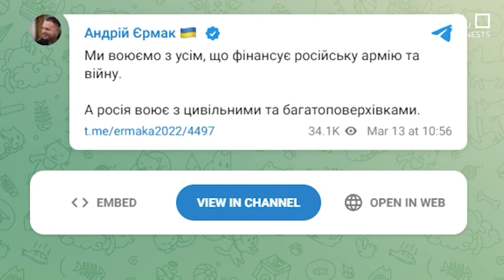Ukraina turpina uzbrukt Krievijas naftas objektiem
Centienos vājināt karu finansējošo Krievijas ekonomiku, Ukraina jau otro dienu  turpina masīvu dronu uzbrukumu agresorvalsts naftas objektiem. Pēc uzlidojumiem traucēts vai apturēts darbs Krievijas lielākajās naftas rūpnīcās.

Rodoties bažām par piegāžu traucējumiem, par 2 % augušas naftas cenas. Aizvadītās nakts uzbrukumi vērsti arī pret Krievijas aviobāzi un militāro lidlauku.